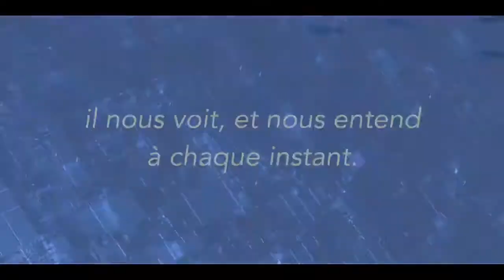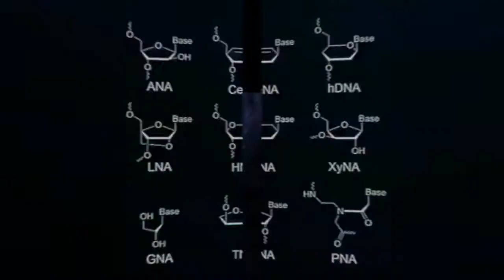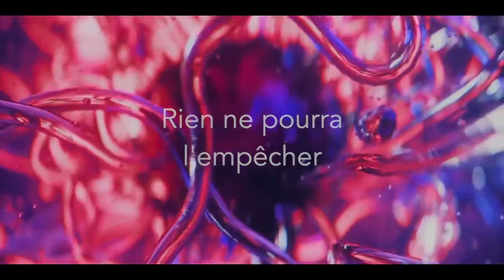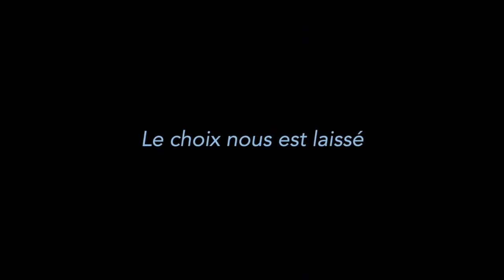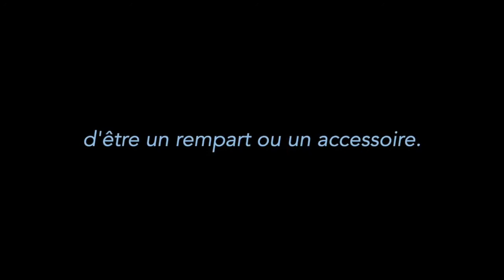la fin des temps 2 eme partie